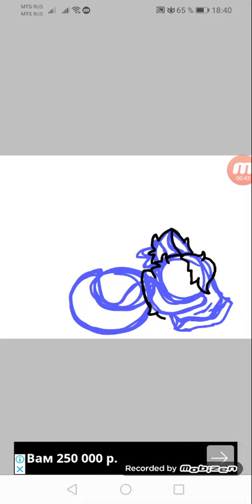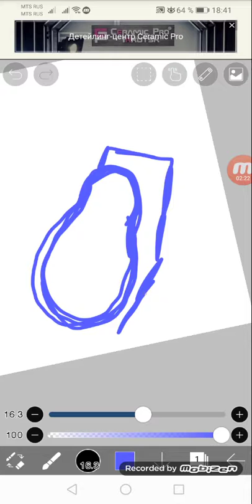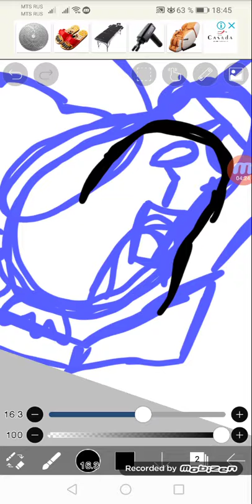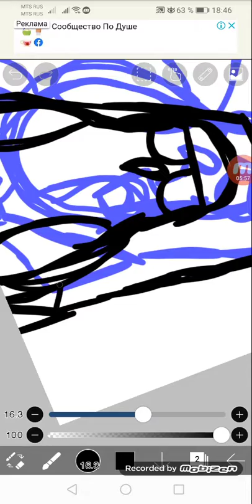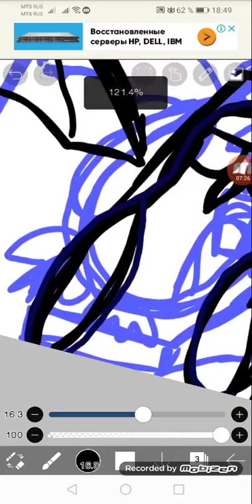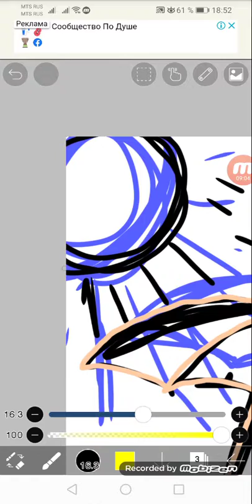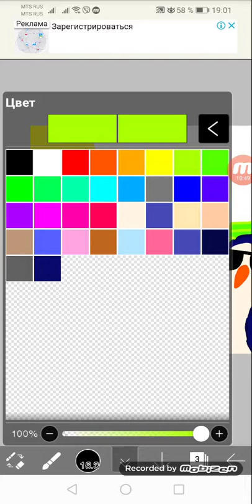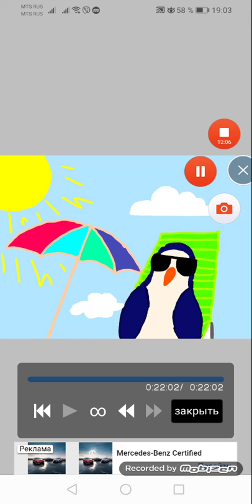Арт апсурд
Пингви и котейка